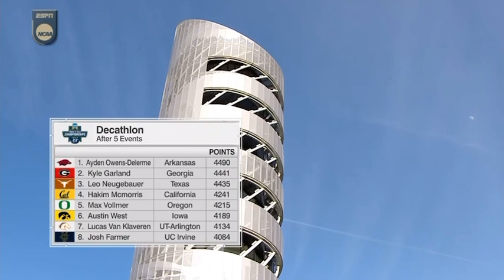NCAA TRACK & FIELD OUTDOOR : 400M DECATHLON - SERIE 3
Results: Dec Men 400 M (Finals)
Pl  Athlete Time   Sec (pl) Points Sum
1  Ayden OWENS-DELERME
Arkansas [JR] 46.10
2  Lucas VAN KLAVEREN
UT-Arlington [SR] 46.77
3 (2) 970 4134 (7)   PB
3  Austin WEST
Iowa [SO] 46.90
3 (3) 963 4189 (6)
4  Hakim MCMORRIS
California [JR] 46.97
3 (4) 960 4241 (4)
5  Ryan TALBOT
Michigan State [SO] 47.52
6  Josh FARMER
UC Irvine [JR] 48.10
(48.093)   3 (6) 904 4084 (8)
7  Yariel SOTO
Tennessee [SO] 48.10
8  Max VOLLMER
Oregon [JR] 48.55
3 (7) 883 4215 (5)
9  Kyle GARLAND
Georgia [SO] 48.60
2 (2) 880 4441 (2)
10  Leo NEUGEBAUER
Texas [SO] 48.91
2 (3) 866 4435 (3)